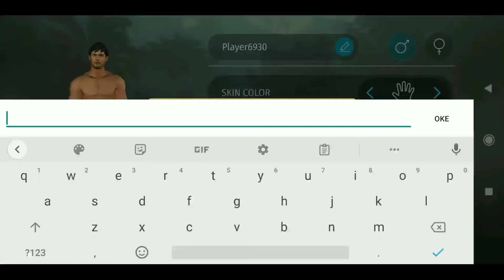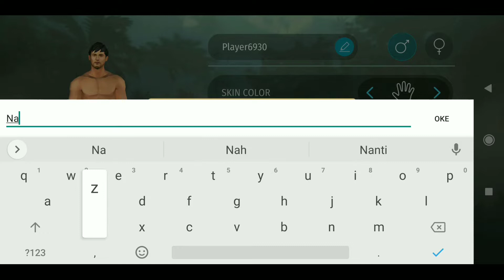Jurassic Survival Games For Mobile You Were Cast Away On a Myterious Island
Do whatever you want, but remember - the most important thing is to survive.

In any situation, remember:

DINOSAURS can be TAMED

You can tame any dinosaur. Of course that’s not safe, but carrying logs on a diplodocus is much easier. And letting a huge tyrannosaurus loose on your enemy is extremely exciting.

 EAT, DRINK and WARM

Fresh meat, fruit and water - the island has lots of these. You just need to take yours and avoid being eaten.

YOUR HOUSE is the SAFEST PLACE

Pretty simple. Collect as much building materials as you can and build your impenetrable fortress. But you have to be careful with the fence height because some dinosaurs will be able to easily step over your fence and visit you.

CRAFTING - KEY to SUCCESS

You can have a good time chasing lizards with a stick. But it will be smarter to create a good weapon and armor, stock up on different equipment and start hunting some big animal.

HIGHEST LIFE FORMS

Think dinosaurs and players are the only ones you’ll come across? Then give a look in hidden dungeons...

BUILD a COMMON VILLAGE

If the role of a lone hunter is not for you, team up with other players to build a common village. There are many pluses: from huge common buildings to raiding most dangerous beasts!